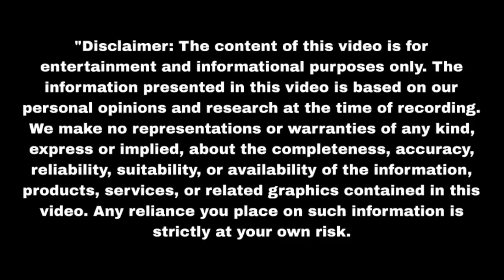गोपाला ने दिया जीत के बच्चे को जन्म Nath Krishna Aur Gauri Ki Kahani |Upcoming twist | Update